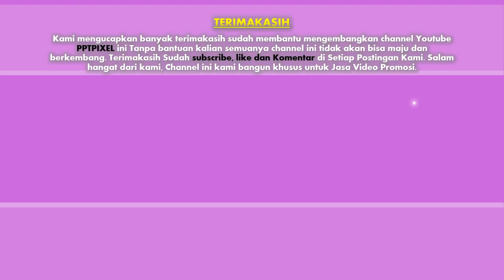Jasa Video Promosi, Video Marketing, Video Penjualan di Kota Bekasi, Jawa Barat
Jasa Video Promosi, Video Marketing, Video Penjualan di Kota Bekasi, Jawa Barat. Harus diakui bahwa pemasaran berbasis digital menjadi alternatif pilihan yang sangat efektif.